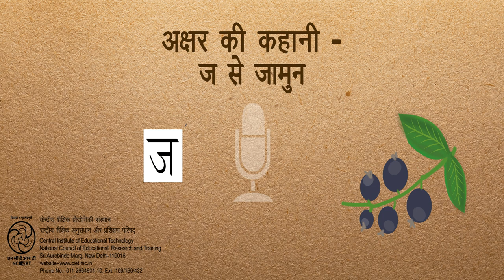Akshar Ki Kahani Ja Se Jamun / अक्षर की कहानी - ज से जामुन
यह कार्यक्रम वर्णमाला के विभिन्न अक्षरों का परिचय देने वाली श्रृंखला 'अक्षर की कहानी'  के अंतर्गत निर्मित है। इस कार्यक्रम में एक कहानी के माध्यम से हिंदी वर्णमाला के अक्षर  की ध्वनि से प्रारम्भ होने वाले शब्दों को बताया गया है, बच्चों को स्वयं 'ज' से प्रारंभ होने वाले शब्द सोचने के लिए प्रोत्साहित किया गया है। गीत के माध्यम से  कहानी और अक्षर 'ज' को संगीतमय रूप में दोहराया गया हैं। बच्चों की सक्रिय भागीदारी का विशेष ध्यान रखने वाले इस कार्यक्रम में, बच्चे स्वयं प्रश्न का उत्तर देते हैं और सक्रिय रूप से भाग लेते हैं।